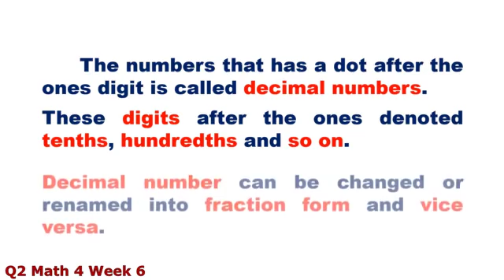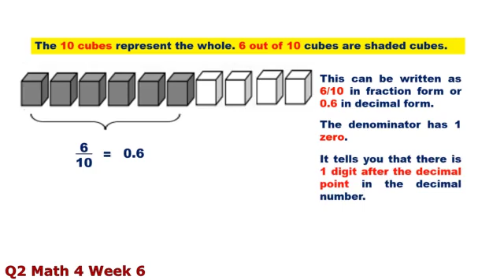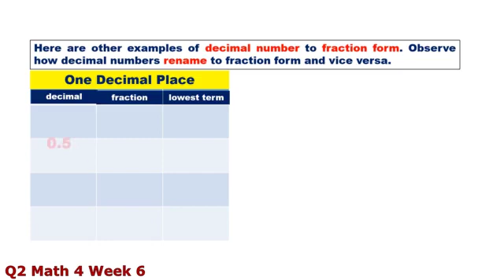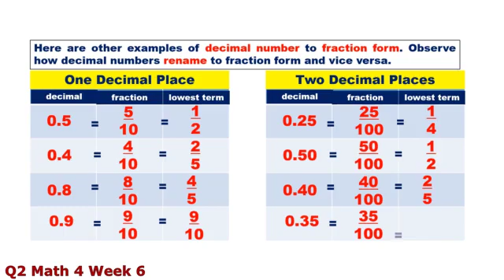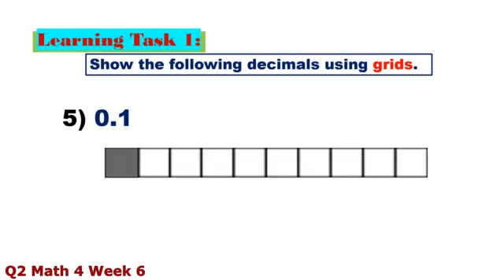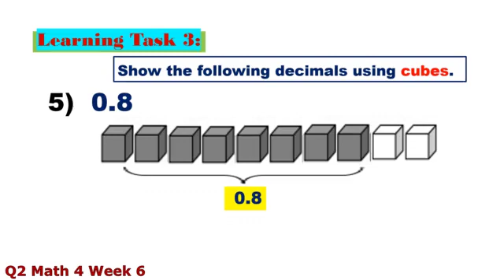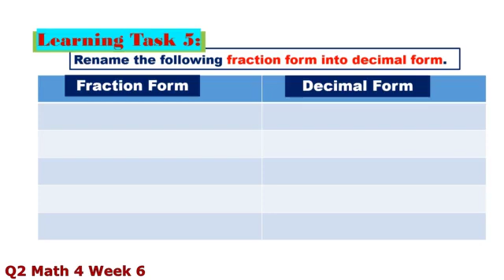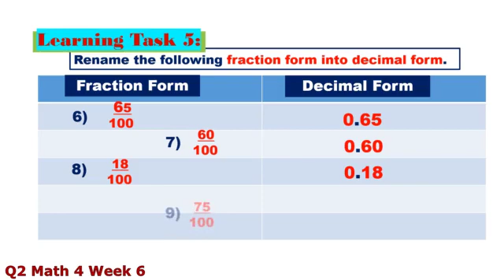Q2 MATH 4 WEEK 6| VISUALIZING DECIMAL NUMBERS USING MODELS AND RENAMING DECIMAL NUMBERS TO FRACTIONS